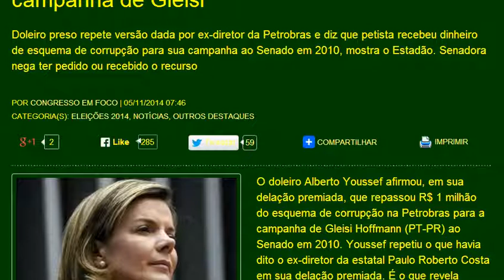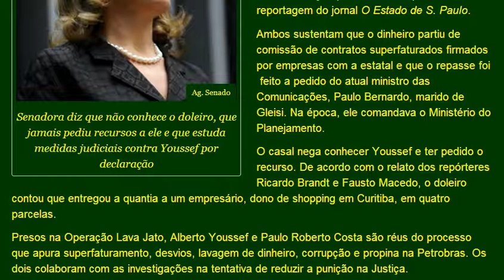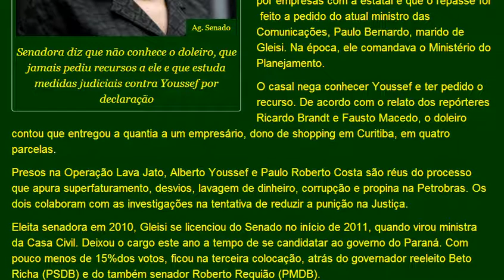Youssef afirma que deu R$ 1 milhão para a campanha de Gleisi Hoffmann PT PR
Doleiro Youssef afirma que deu R$ 1 milhão para a campanha de Gleisi Hoffmann PT-PR